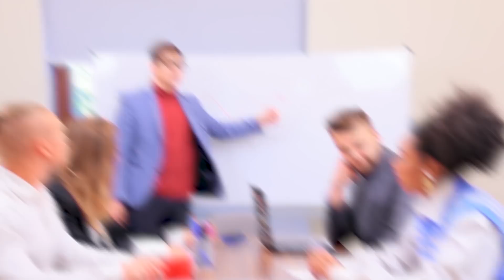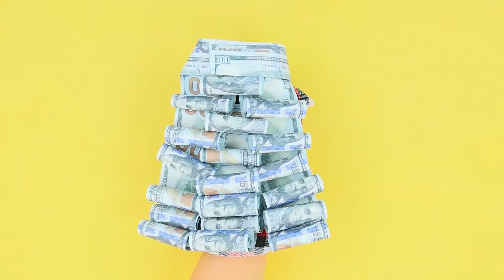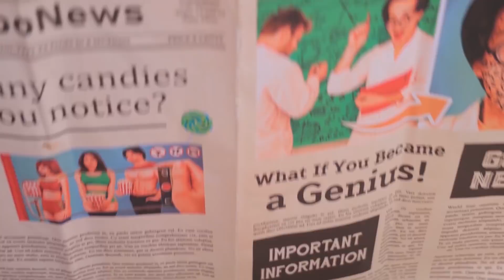Milyarder bir Aile Köpek Sahiplendi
Zengin bir aile köpek sahibi olmaya karar verdiğinde, gelecekteki evcil hayvanları kesinlikle çok şanslıdır. Sonuçta, hiçbir şeye ihtiyacı olmayacak! Özellikle de bir barınak yavrusuysa!

Gerekli Malzemeler
• Mayasız pizza hamuru
•Peynir
•Sosisler
•Domates
• Kadife kurdele
• Yapay elmaslar
• Manyetik tutturucu
• Silikon kalıp
•Silikon tabancası
• İnci tırnak pigmenti
• Pardösü oje
• Tırnak lambası
• Göz pimi
• Köpek bisküvisi
•Akrilik boya
• Bebek dönencesi
• Strafor
•Sprey boya
• Kase
• Sahte dolar banknotları
• Köpek kıyafeti
•Köpek maması
•Yumurta
•Yulaf unu
• Blender